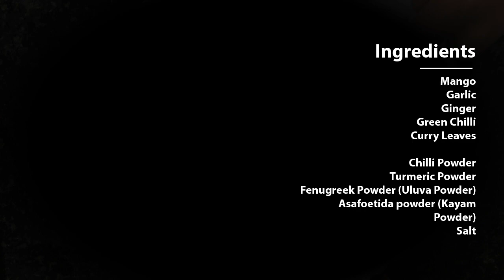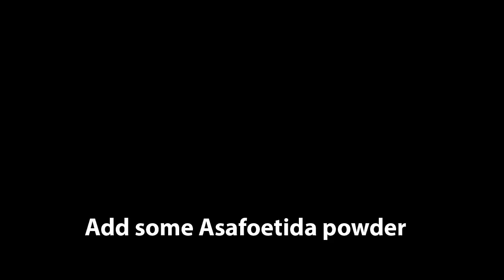Traditional Mango Pickle | രുചിയേറും മാങ്ങാ അച്ചാർ | Kerala easy mango pickle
Ingredients

Mango

Garlic

Ginger

Green Chilli

Chilli Powder

Turmeric Powder

Fenugreek Powder (Uluva Powder)

Asafoetida powder (Kayam Powder)

Salt

Method

Take Raw Mangoes, wash them and cut into small pieces.
Add Salt to the chopped Mangoes and cover it with plate. Keep a side for 8 hours.
For preparation, In a kadai heat oil, splutter mustard seeds.
Then add 2 or 3 red chillies and fry them for few seconds.
Add garlic and ginger green chilly paste and mix well with low flame.
Add 1/2 teaspoon turmeric powder and 1/4 teaspoon fenugreek powder(uluva powder).
Then add 4 teaspoon red chilly powder and asafoetida powder(kayam) and mix well. Be careful while doing this, don’t burn the powders.
Add mango pieces and mix well for few seconds.
Switch off the flame, after cooling down store this mango pickle in a glass bottle.
Close the lid tightly and we can use this after few days .